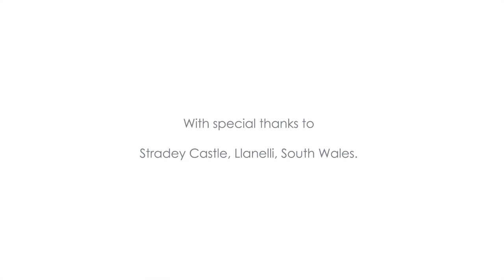Sarah Joseph Couture - House of Secrets